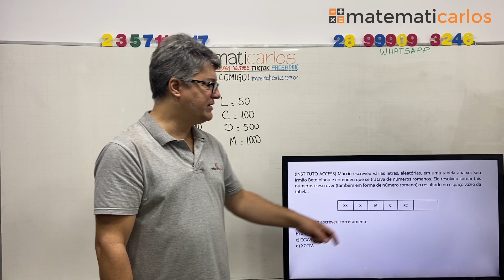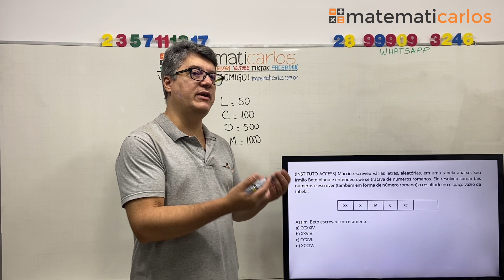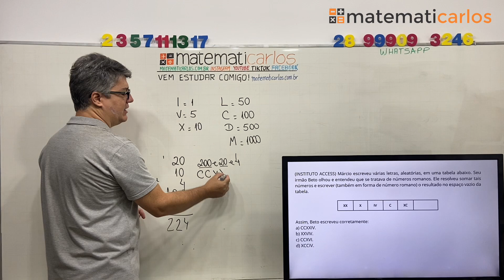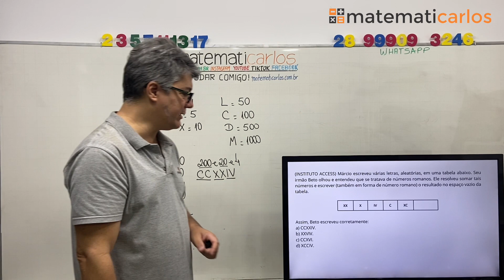5. *Exercício de Números Romanos (E10504)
* Quer acesso a outras séries? Acesse

O sistema de numeração romana desenvolveu-se na Roma Antiga, e foi utilizado em todo o Império Romano. É composto por sete letras maiúsculas do alfabeto latino: I, V, X, L, C, D e M

* Esta aula é para alunos que procuram matemática básica, mais precisamente matemática do 6º ano e matemática do 7º ano.

Estude comigo:

- Turma do Tio Carlão
Mais de 140 macetes pra fazer a maioria de cabeça e mandar bem na escola!

- Estude por conteúdo
Vários conteúdos em uma só plataforma.

- Aprenda tabuada para nunca mais esquecer!

- Estude por série.
O que você estuda lá na escola você aprende aqui primeiro.